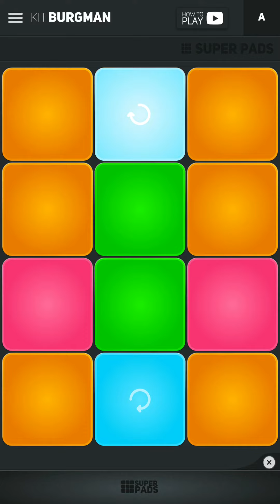Ride - Super Pads